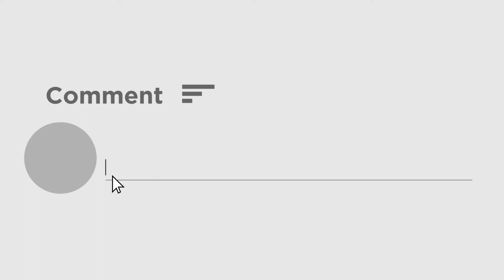Joka Taratala Metro : মেট্রো রেলের কাজ পরিদর্শনে সি আর এস মোঃ লতিফ খান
জোকা থেকে তারাতলা মেট্রো রেলের কাজ পরিদর্শন করলেন সি আর এস মোঃ লতিফ খান । সবুজ সংকেত পেলেই জোকা থেকে তারাতলা প্রায় ৭ কিমি পথে যাত্রী নিয়ে ছুটবে মেট্রো রেল ।